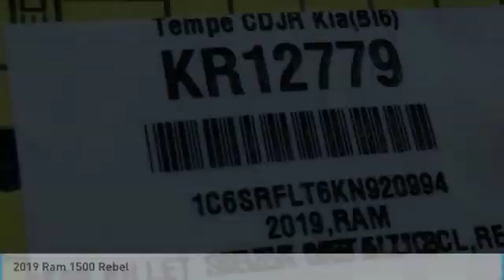2019 Ram 1500 KR12779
2019 Ram 1500 Rebel ABS brakes, Compass, Electronic Stability Control, Heated door mirrors, Illuminated entry, Low tire pressure warning, ParkView Rear Back-Up Camera, Remote keyless entry, Traction control. Price includes: $500 - West 2019 Bonus Cash WECKA. Exp. 09/03/2019, $500 - Chrysler Capital 2019 Bonus Cash 44CKB3. Exp. 09/03/2019, $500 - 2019 Retail Consumer Cash 70CK1. Exp. 09/03/2019